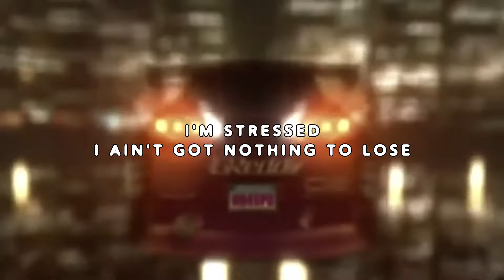$UICIDEBOY$ - FROM THE UNDERGROUND (LYRIC VIDEO)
LYRIC VIDEO FOR $UICIDEBOY$ - FROM THE UNDERGROUND
THIS IS A REMIX
MIXED BY KAWAIIUZI
[ Prod @xccident6230 ]